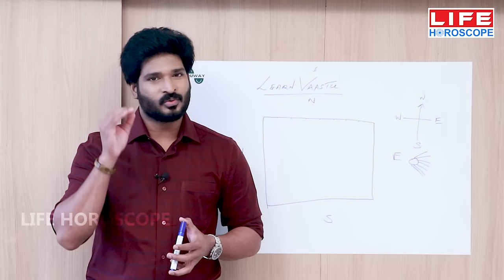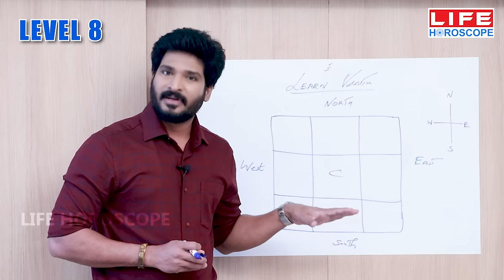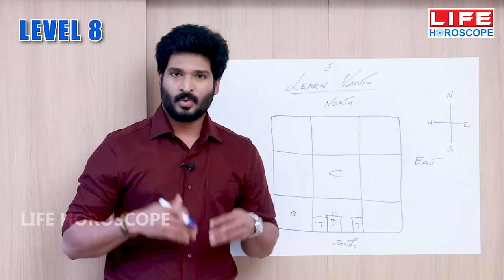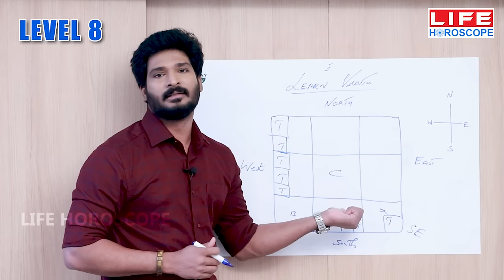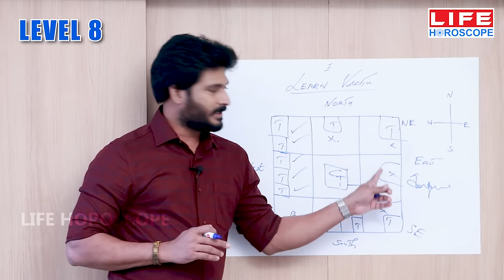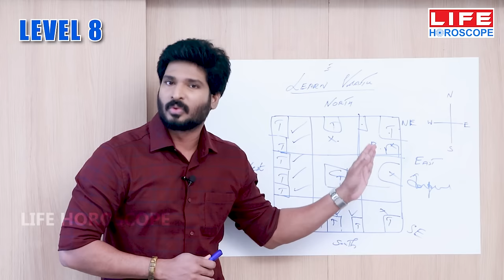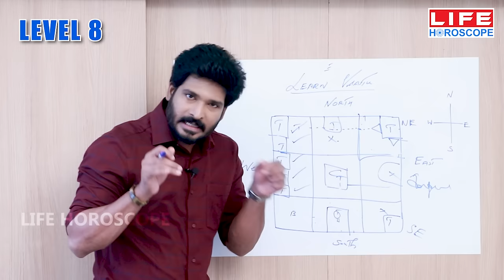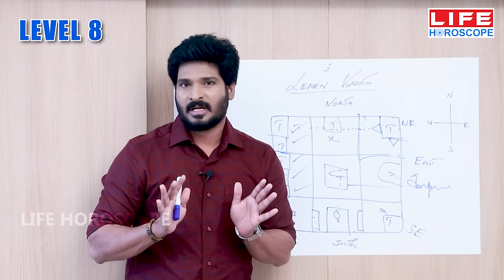𝗟𝗲𝗮𝗿𝗻 𝗩𝗮𝗮𝘀𝘁𝘂 𝗟𝗲𝘃𝗲𝗹 𝟴 |𝗜𝗳 𝗬𝗼𝘂𝗿 𝗧𝗼𝗶𝗹𝗲𝘁 𝗶𝗻 𝗧𝗵𝗶𝘀 𝗖𝗼𝗿𝗻𝗲𝗿 𝗬𝗼𝘂 𝗪𝗶𝗹𝗹 𝗟𝗼𝗼𝘀𝗲 𝗪𝗲𝗮𝗹𝘁𝗵 & 𝗛𝗲𝗮𝗹𝘁𝗵 | 𝗟𝗶𝗳𝗲 𝗛𝗼𝗿𝗼𝘀𝗰𝗼𝗽𝗲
𝗦𝗵𝗶𝗳𝘁 𝗠𝗮𝘅 𝗣𝘆𝗿𝗮𝗺𝗶𝗱
In this Video  @LifeHoroscope  We have given detailed analysis of Learn Vaastu Level 6 By Astrologer Shanker Narrayan